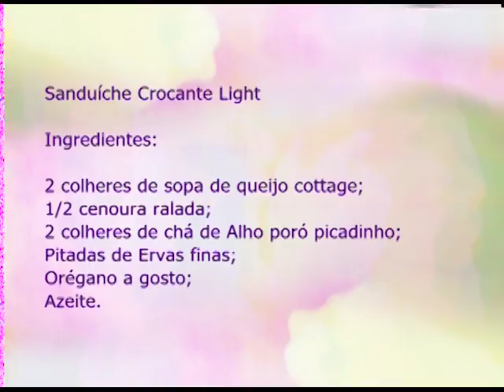Espaço Feminino - Cuidados na prática dos exercícios fisicos